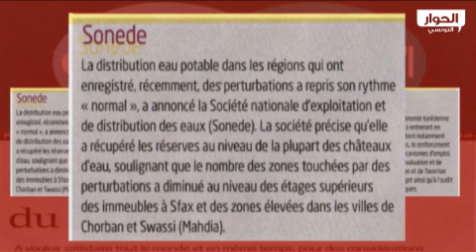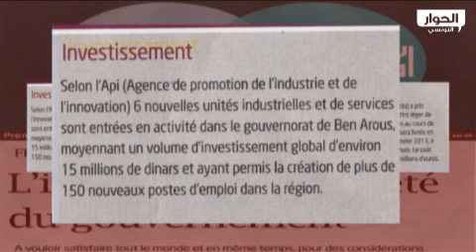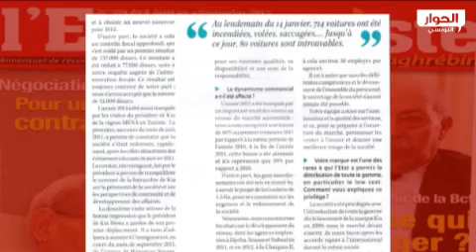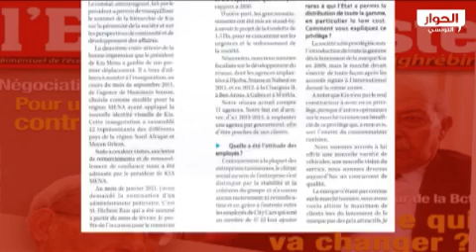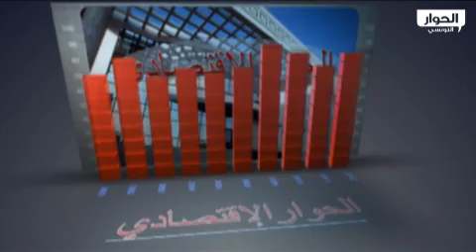سياحة العبور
ضيف برنامج الحوار الإقتصادي محمد الجربي المندوب الجهوي لسياحة تونس الكبرى